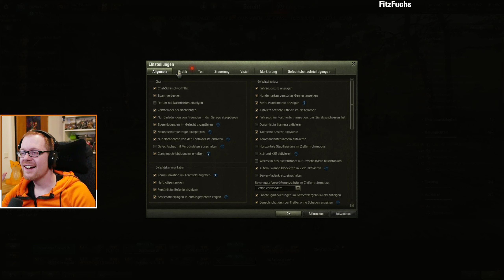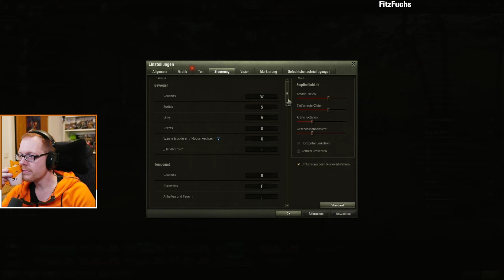Feiertags Stellplätze noch da?!💥 World of Tanks #20 | Let's Fuchs | Lets Play German / Deutsch | WoT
Die Panzer rollen wieder Let's Fuchs bzw. Lets Play zu World of Tanks (WoT). Was es dabei alles zu erleben gab, erfahrt ihr in diesem Video. Viel Spaß. 🙂